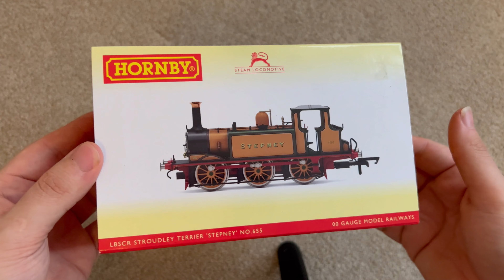Three NEW! Bulleid Pacifics (Model Railway Update)